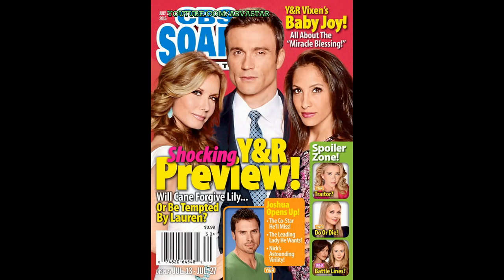7-13-15 SID SPOILERS Y&R Lily Cane Lauren Nick Nikki Abby B&B Aly Maya Bold Beautiful 7-10-15